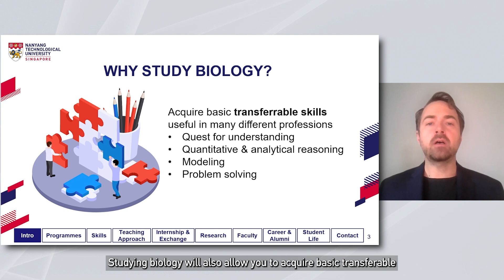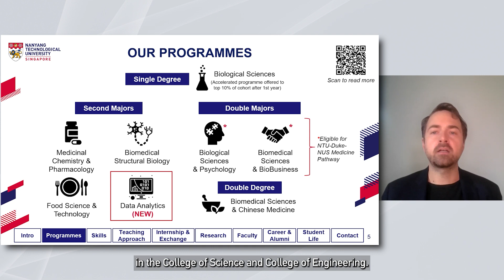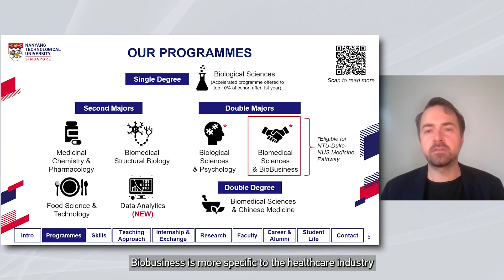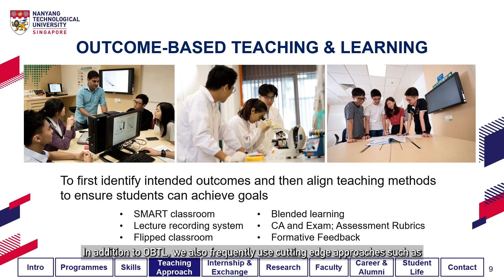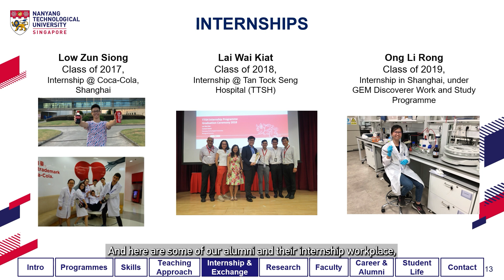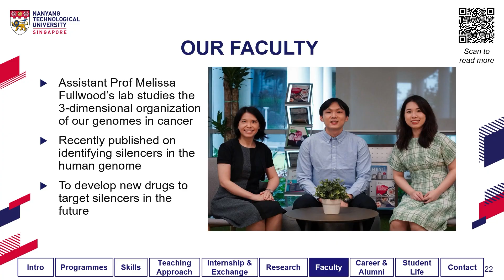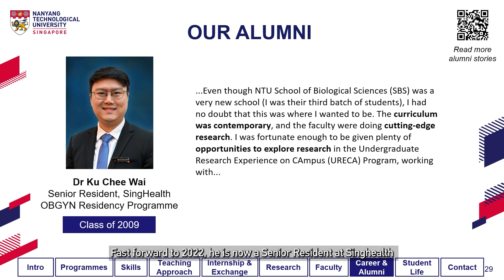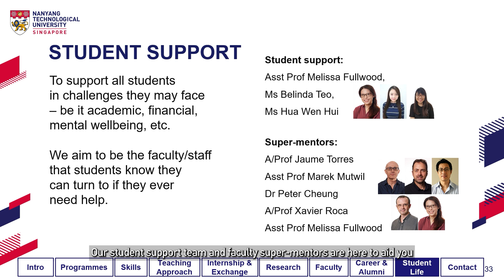Programmes & Initiatives - NTU School of Biological Sciences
Our Assistant Chair of Outreach, Marek Mutwil, shares about more about our programmes, initiatives and what our school can offer for prospective undergraduates.

00:00 Introduction
01:12 Our Programmes
06:02 Skills Gained
06:41 Teaching Approach & UAEB
07:37 Internship, Exchange & Minor
09:59 Our Research
10:12 Our Faculty
11:11 Career & Alumni
14:29 Student Life
15:28 Contact Us